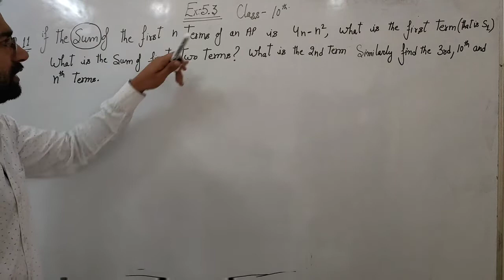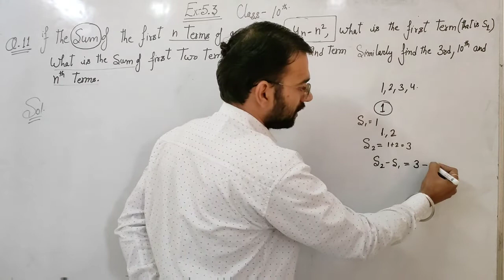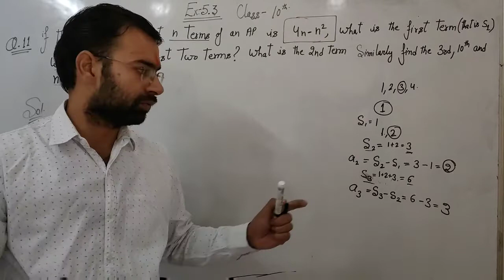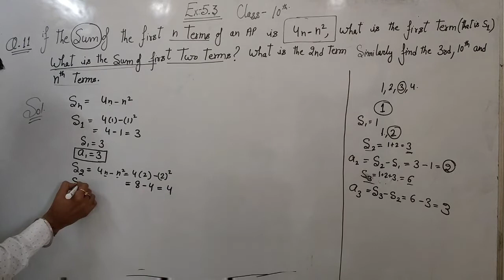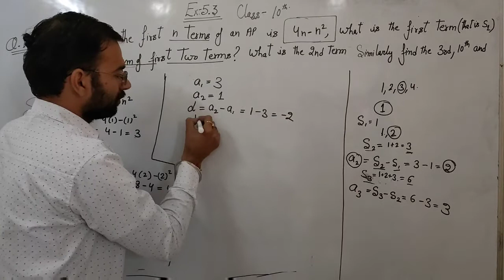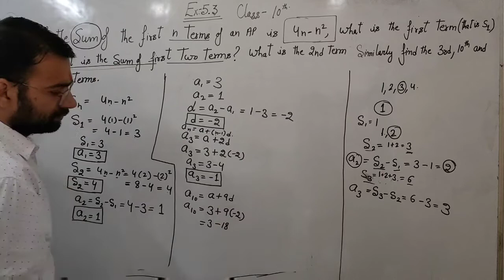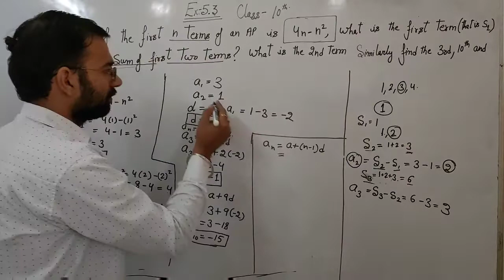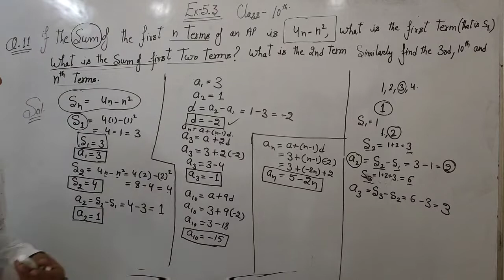Exercise 5.3 Q11 | Class 10th | JT Campus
in this video explanation of q11 of exercise 5.3 for class 10 students by Bharat sir